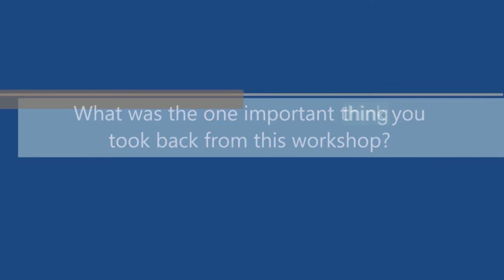Valerie Certified Image Consultant TTT Testimonial